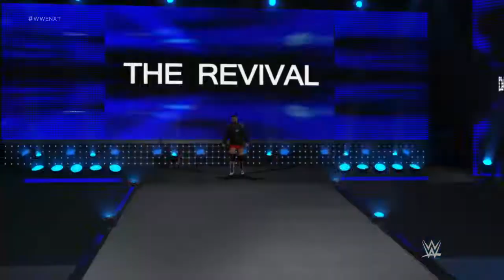WWE 2K17 NXT 7/20/21 Austin Theory (Jake Storm CAW) vs. Kyle O'Reilly (Dash Wilder)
AWESOME ending/finishing sequence to this match.